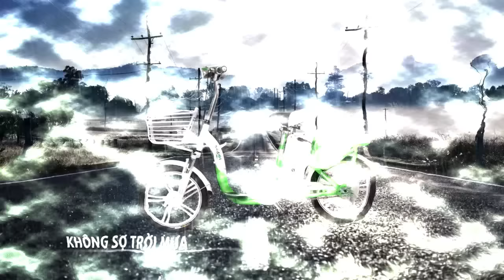HKbike Zinger Extra phiên bản nâng cấp